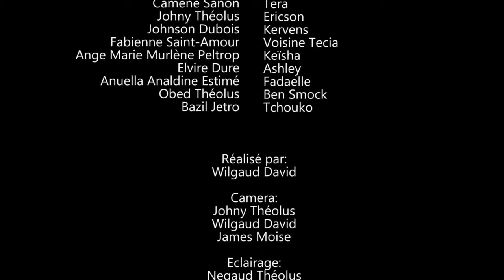ORPHELINE COMPILATION 11 A 20. WILMIX PROD.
Hello! Nou pote pou ou kopilasyon feyton ORPHELINE nan de 11èm pati jiska 20èm pati a. Mètnan ou pral byen amizew ew pral pi byen konprann feyton an tou. donk se pou nou pran ti chèz ba nou pou byen gadel san koupi ladanl jiska lafen, Mèsi. Nou se WILMIX PROD Nou la poun amizew.